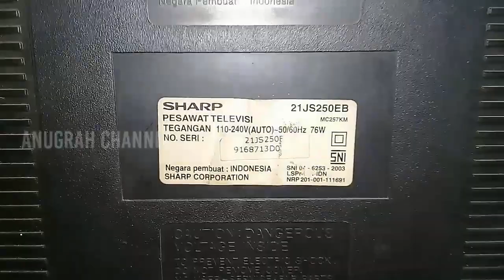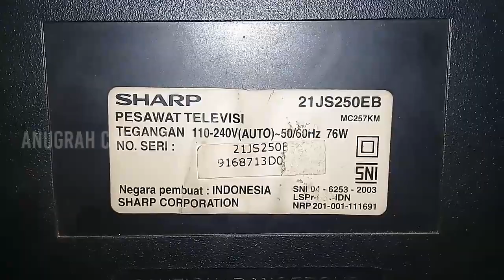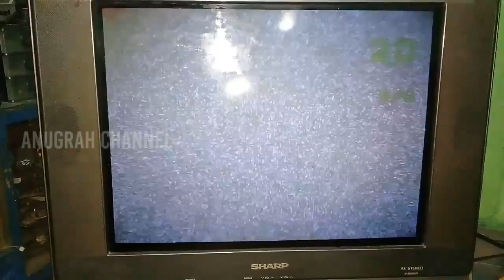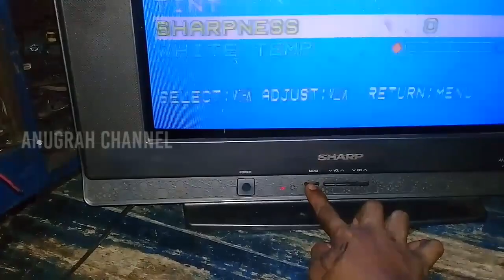Cara memperbaiki TV Sharp batique slim mati atau gagal start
Cara memperbaiki TV Sharp batique slim mati atau gagal start, lampu indikator nyala terang langsung redup kembali.
Dengan cara solderan yang retak retak di solder ulang semuanya, tv pun kembali normal.